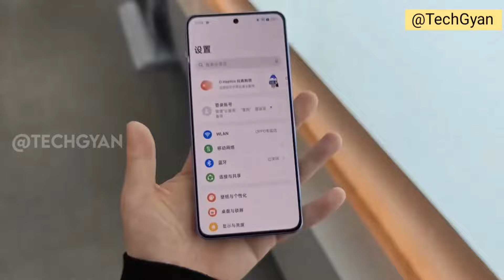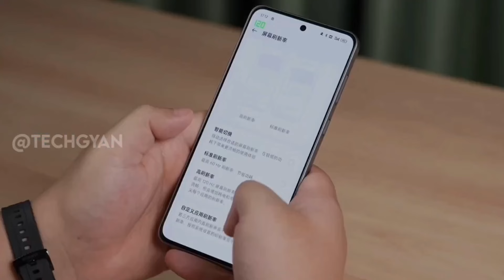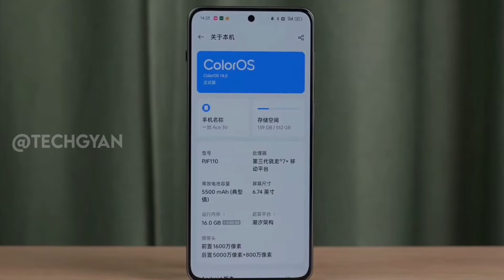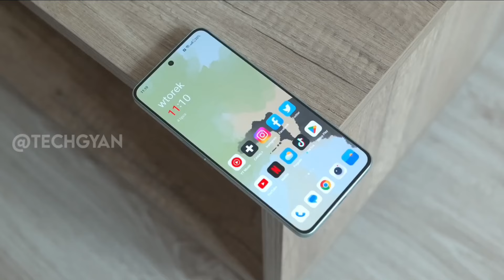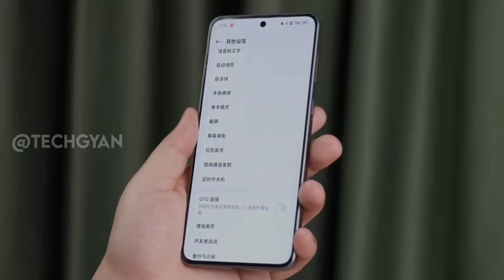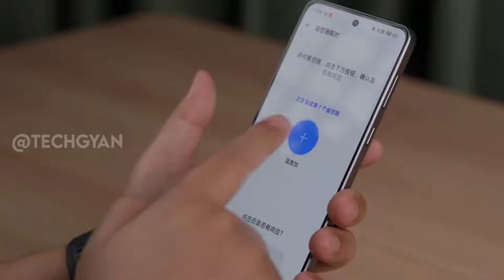OnePlus Nord 4 Launch Date & Price In India | OnePlus Nord 4 Unboxing & Review ???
Hello Guyz, In this video we are going to talk about the upcoming [OnePlus Nord 4] which is going to be launched soon in India we have confirm specification launch date and price of about this phone to know about keep watching this video till the end.

Topic Cover :-

one plus nord ce 4 unboxing
north this 4
oneplus nord 4 launch date in india
one more north 4
north 4
one more north this 4
oneplus ce 4
nord ce 4 unboxing
oneplus nord ce 4 5g
north ce4